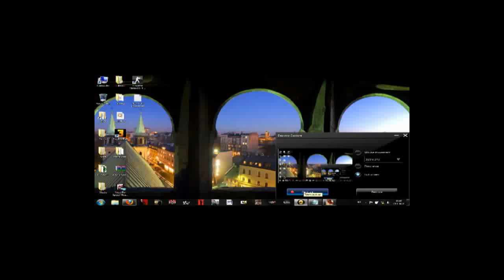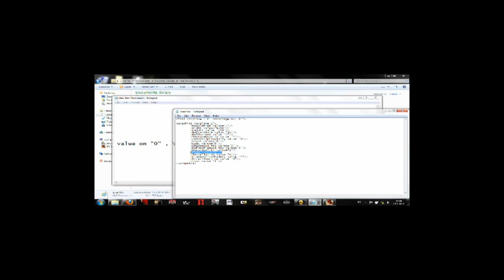How to fix Max Payne 3 lag,freezing and apply graphics changes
1.Go to Documents/Rockstar Games/Max Payne 3
2.Open graphic file with notepad
3.Set this on "0" AnisotropicQuality value="0"
 Vsync value="0"
 SSAO value="0"
        Tessellation value="0"
        DirectXVersion value="0"

4.Save file
5.Run game(PlayMaxPayne3) in C:\Program Files (x86)\Rockstar Games\Max Payne 3